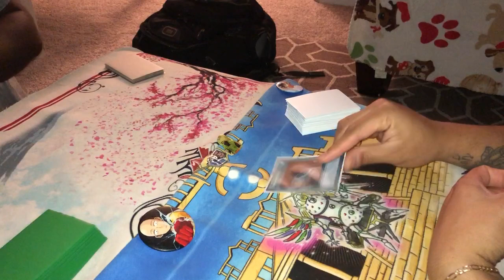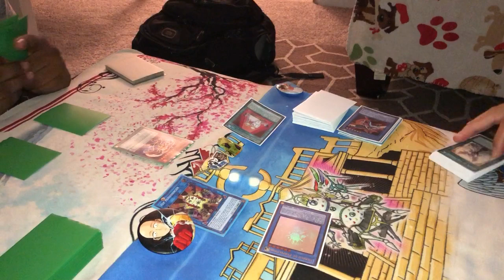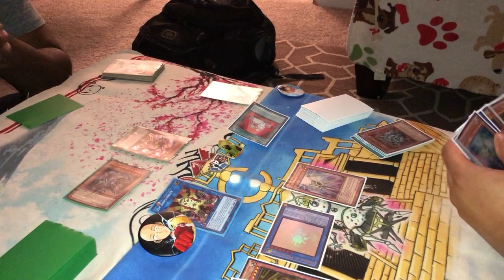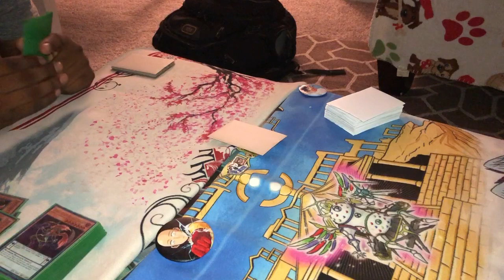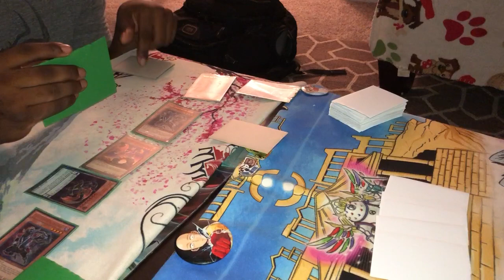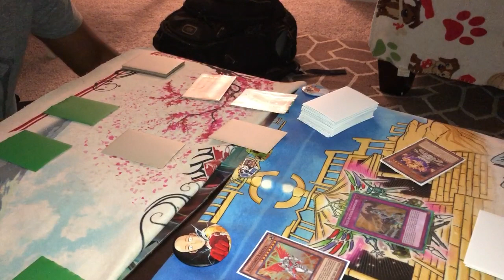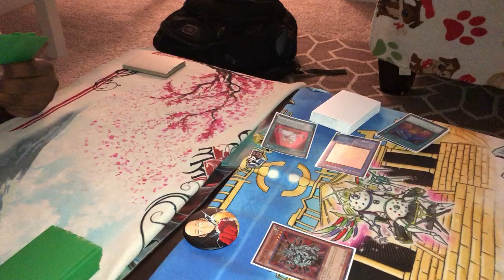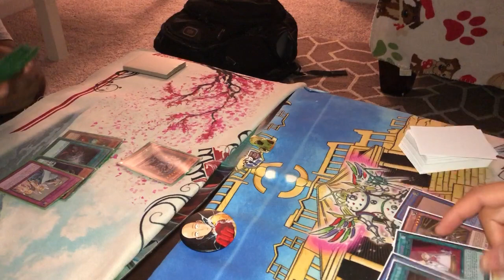*YUGIOH* NINJA CONTROL LOCKDOWN VS HERALD OF PERFECTION G1 2 & 3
If you enjoy my content and would like to help to support and improve the quality of my content you can make a small or even generous donation to me via PayPal or patreon Email is and also patreon link is

I do hope that you enjoy this video I love you guys have a beautiful day make good choices don’t hurt your brain cells enjoying life and if this video was inspirational and entertaining or even motivating definitely let me know your honest opinion and feedback in the comment box below being positive or negative constructive criticism is always duly noted and welcome here